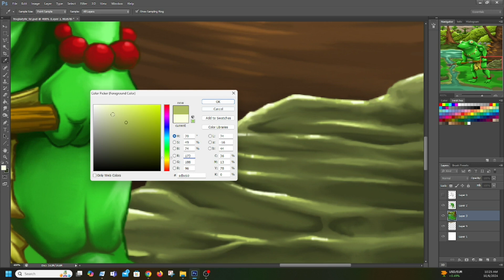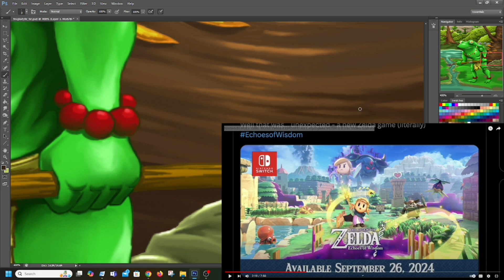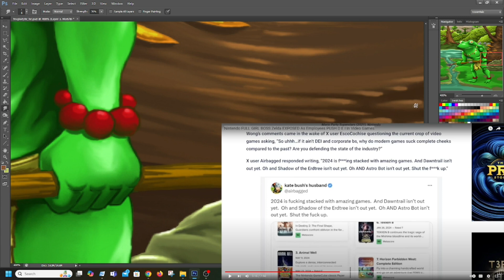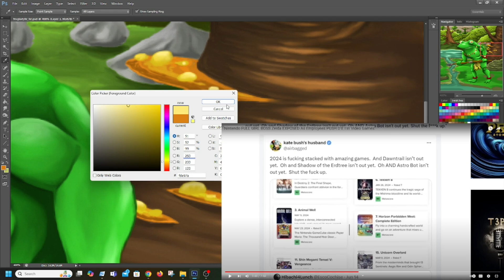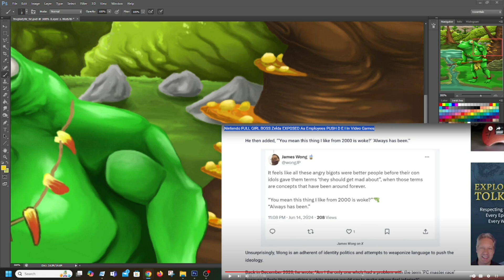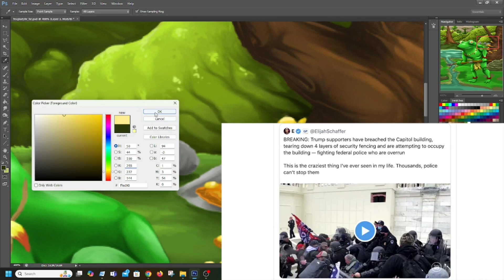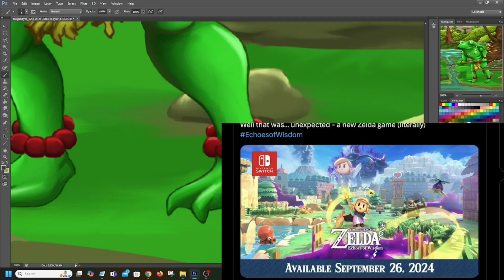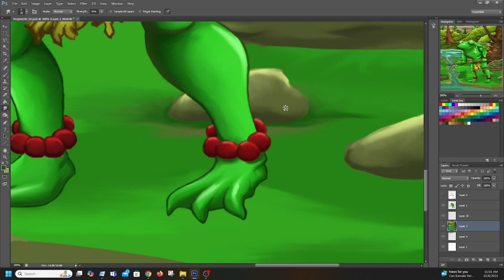Idiot Chud Grifter Fakes Outrage Over Zelda Game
It really does seem like these morons are just AI bots that go through the motions with no real actual human consciousness behind it all.